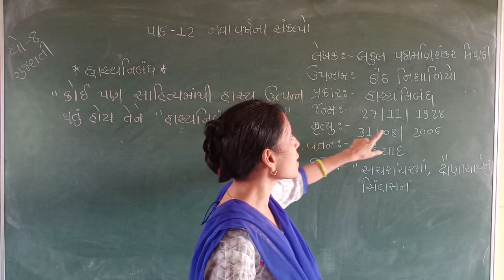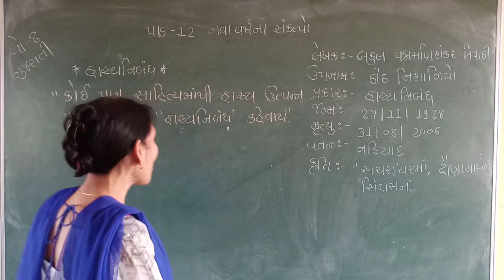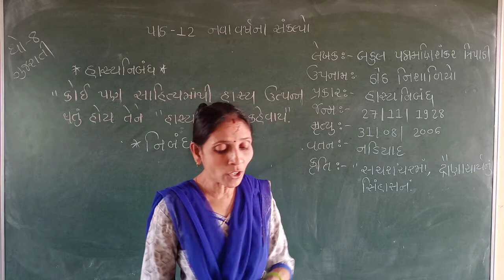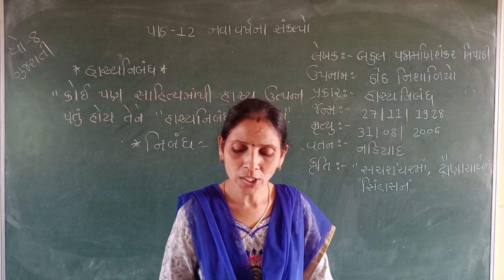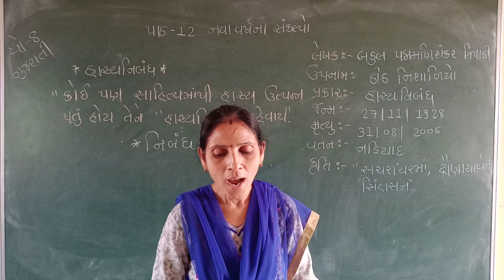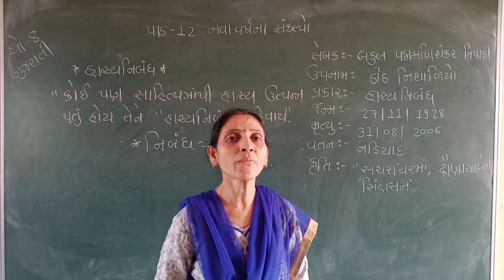ધોરણ આંઠ. ગુજરાતી. પાઠ.૧૨. નવા વર્ષના સંકલ્પો.